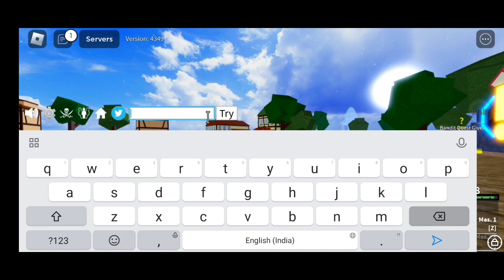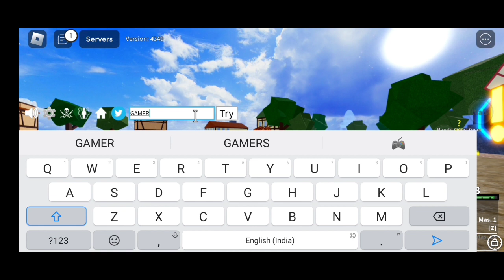*NEW* ALL WORKING CODES FOR BLOX FRUITS JANUARY 2023|| ROBLOX BLOX FRUITS CODES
Note-